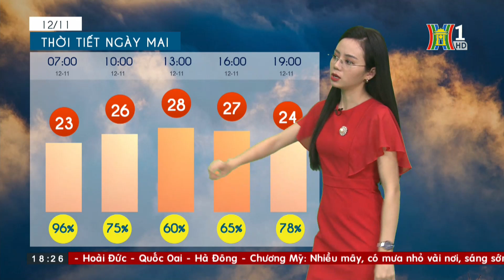Dự báo thời tiết ngày 12/11/2022: Trời nhiều mây, sương mù dày, có mưa nhỏ bất chợt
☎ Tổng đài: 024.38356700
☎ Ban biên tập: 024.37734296